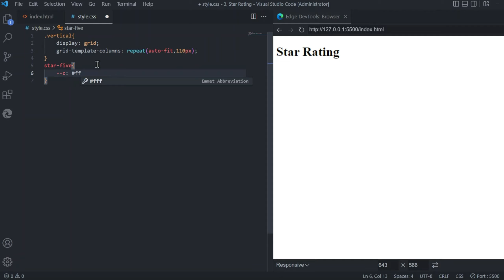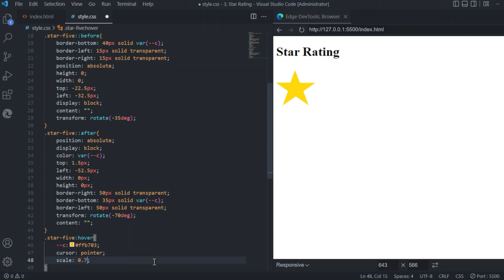Star Rating review HTML and CSS tutorial using hover effect VSCode Editor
Creating an HTML and CSS based tutorial for creating Star Rating.

Using Visual Studio Code editor

HTML is the language behind every website on the Internet! It's a language used to define the structure and content of web pages. It's the first language you need to learn if you want to become a web developer.